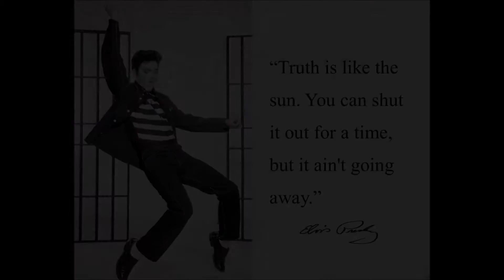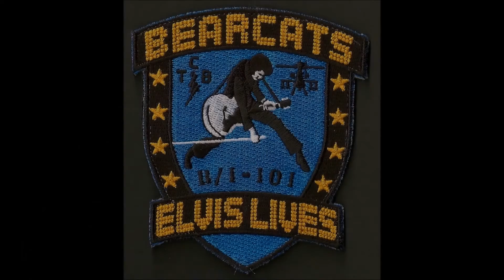ELVIS PRESLEY - When The Rebel Comes Home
Please Come Home Elvis We Love And Miss You , And We Need You Now More Than Ever. On Behalf Of All You Fans And The United States Of America , May God Bless You And Keep You Safe And Happy In All That You Do . Your Friend And A Fan , Lucky Carson